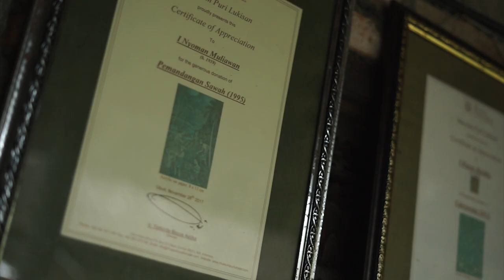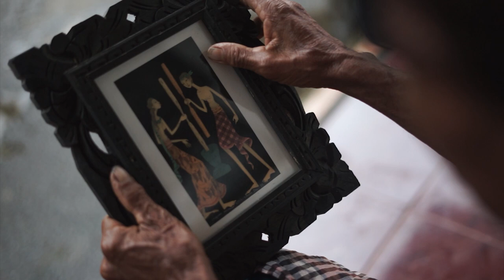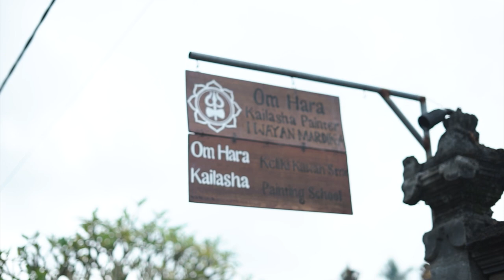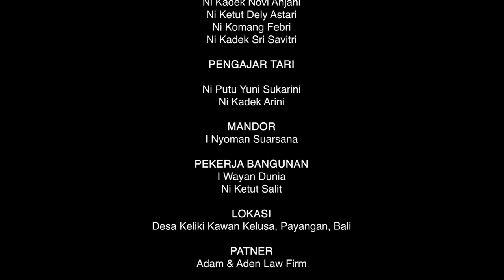Keajaiban Dalam Kebaikan - KISAH NYATA PERJALANAN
Halo Sahabat, jangan lupa ditonton sampai selesai ya... Kali ini kami Yayasan We Love With Love akan menayangkan Webseries ceritadengancinta. Menceritakan kisah perjalanan Bli Mardi mempertahankan Sanggar Lukisnya selama Pandemi

Judul : Keajaiban Dalam Kebaikan
“ Kisah Nyata Perjalanan Lukisan Miniatur Keliki Kawan Style, Banjar Keliki Kawan, Desa Payangan, Bali.”

Sinopsis & Penulis Naskah : Vika & Witha
Director : I Komang Adi Pranata
Video : I Gusti Putu Ogik Wika Setiawan & I Gede Satria Wibawa
Editing : I Gusti Putu Ogik Wika Setiawan
Asisten Video : I Gusti Made Adi putra
Pemain : Keluarga Bli Mardi
I Nyoman Muliawan, I Wayan Mardika, Ni Made Nita, Ni Wayan Pradivta Sari, Ni Kadek Sri Savitri, I Nyoman Dapet
Anak-anak Sanggar : I Kadek Eka Sanjaya, I Kadek Parmadi, I Kadek Krisna Rindawan, I Wayan Debi Eka Putra, I Wayan Wirayasa, I Komang Restu Widiada, I Made Windu Sugara, I Gede Alan, I Kadek Ari Anggara, I Kadek Miko, I Kadek Dwi Andika, I Kadek Pramana Putra, I Wayan Mertayasa, I Kadek Masta Wijaya, I Komang Kartika, I Nyoman Surya, I Kadek Teba Adiwiguna, I Kadek Jimmy Pranata, I Kadek Yuga Putra, I Wayan Daging Arta, I Made Widi Krisna, I Made Widnyana
Anak-anak Penari : Ni Kadek Calista Putri, I Kadek Aira Naditya Pratista, Ni Komang Asti Savitri, Ni Kadek Novi Anjani, Ni Ketut Dely Astari, Ni Komang Febri, Ni Kadek Sri Savitri
Pengajar Tari : Ni Putu Yuni Sukarini, Ni Kadek Arini
Mandor : I Nyoman Suarsana
Pekerja Bangunan : I Wayan Dunia, Ni Ketut Salit
Lokasi : Desa Keliki Kawan Kelusa, Payangan, Bali
Partner : Adam Arden Law Firm

Produser Eksekutif : We Love With Love
Mitra Komunikasi : Bizniz Kita

Thanks To : Manubada Art, Paon Visual